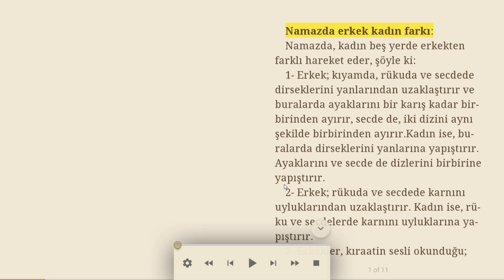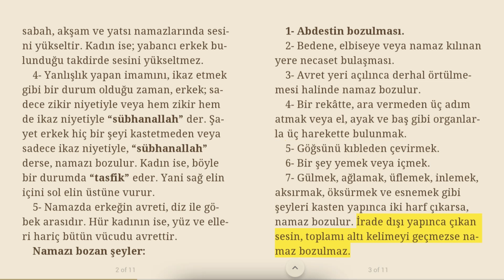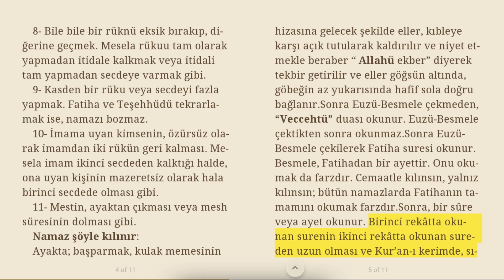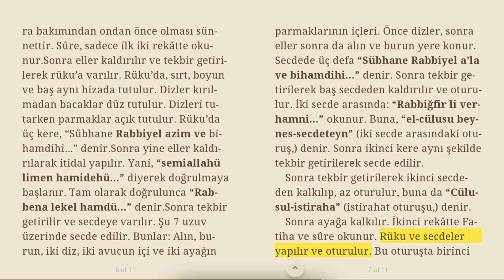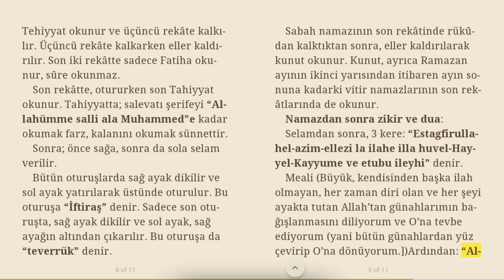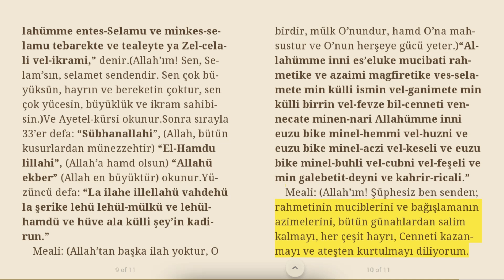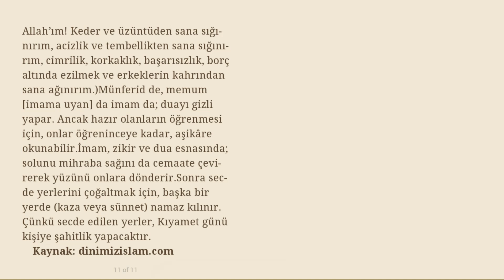Şafii’de namaz nasıl kılınır?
Namazda erkek kadın farkı:

Namazda, kadın beş yerde erkekten farklı hareket eder, şöyle ki:

1- Erkek; kıyamda, rükuda ve secdede dirseklerini yanlarından uzaklaştırır ve buralarda ayaklarını bir karış kadar birbirinden ayırır, secde de, iki dizini aynı şekilde birbirinden ayırır.
Kadın ise, buralarda dirseklerini yanlarına yapıştırır. Ayaklarını ve secde de dizlerini birbirine yapıştırır.

2- Erkek; rükuda ve secdede karnını uyluklarından uzaklaştırır. Kadın ise, rüku ve secdelerde karnını uyluklarına yapıştırır.

3- Erkekler, kıraatin sesli okunduğu; sabah, akşam ve yatsı namazlarında sesini yükseltir. Kadın ise; yabancı erkek bulunduğu takdirde sesini yükseltmez.

4- Yanlışlık yapan imamını, ikaz etmek gibi bir durum olduğu zaman, erkek; sadece zikir niyetiyle veya hem zikir hem de ikaz niyetiyle “sübhanallah” der. Şayet erkek hiç bir şeyi kastetmeden veya sadece ikaz niyetiyle, “sübhanallah” derse, namazı bozulur. Kadın ise, böyle bir durumda “tasfik” eder. Yani sağ elin içini sol elin üstüne vurur.

5- Namazda erkeğin avreti, diz ile göbek arasıdır. Hür kadının ise, yüz ve elleri hariç bütün vücudu avrettir.

Namazı bozan şeyler:

1- Abdestin bozulması.

2- Bedene, elbiseye veya namaz kılınan yere necaset bulaşması.

3- Avret yeri açılınca derhal örtülmemesi halinde namaz bozulur.

4- Bir rekâtte, ara vermeden üç adım atmak veya el, ayak ve baş gibi organlarla üç harekette bulunmak.

5- Göğsünü kıbleden çevirmek.

6- Bir şey yemek veya içmek.

7- Gülmek, ağlamak, üflemek, inlemek, aksırmak, öksürmek ve esnemek gibi şeyleri kasten yapınca iki harf çıkarsa, namaz bozulur. İrade dışı yapınca çıkan sesin, toplamı altı kelimeyi geçmezse namaz bozulmaz.

8- Bile bile bir rüknü eksik bırakıp, diğerine geçmek. Mesela rükuu tam olarak yapmadan itidale kalkmak veya itidali tam yapmadan secdeye varmak gibi.

9- Kasden bir rüku veya secdeyi fazla yapmak. Fatiha ve Teşehhüdü tekrarlamak ise, namazı bozmaz.

10- İmama uyan kimsenin, özürsüz olarak imamdan iki rükün geri kalması. Mesela imam ikinci secdeden kalktığı halde, ona uyan kişinin mazeretsiz olarak hala birinci secdede olması gibi.

11- Mestin, ayaktan çıkması veya mesh süresinin dolması gibi.

Namaz şöyle kılınır:

Ayakta; başparmak, kulak memesinin hizasına gelecek şekilde eller, kıbleye karşı açık tutularak kaldırılır ve niyet etmekle beraber “ Allahü ekber” diyerek tekbir getirilir ve eller göğsün altında, göbeğin az yukarısında hafif sola doğru bağlanır.

Sonra Euzü-Besmele çekmeden, “Veccehtü” duası okunur. Euzü-Besmele çektikten sonra okunmaz.

Sonra Euzü-Besmele çekilerek Fatiha suresi okunur. Besmele, Fatihadan bir ayettir. Onu okumak da farzdır. Cemaatle kılınsın, yalnız kılınsın; bütün namazlarda Fatihanın tamamını okumak farzdır.

Sonra, bir sûre veya ayet okunur. Birinci rekâtta okunan surenin ikinci rekâtta okunan sureden uzun olması ve Kur’an-ı kerimde, sıra bakımından ondan önce olması sünnettir. Sûre, sadece ilk iki rekâtte okunur.

Sonra eller kaldırılır ve tekbir getirilerek rüku’a varılır. Rüku’da, sırt, boyun ve baş aynı hizada tutulur. Dizler kırılmadan bacaklar düz tutulur. Dizleri tutarken parmaklar açık tutulur. Rüku’da üç kere, “Sübhane Rabbiyel azim ve bihamdihi...” denir.

Sonra yine eller kaldırılarak itidal yapılır. Yani, “semiallahü limen hamidehü...” diyerek doğrulmaya başlanır. Tam olarak doğrulunca “Rabbena lekel hamdü...” denir.

Sonra tekbir getirilir ve secdeye varılır. Şu 7 uzuv üzerinde secde edilir. Bunlar: Alın, burun, iki diz, iki avucun içi ve iki ayağın parmaklarının içleri. Önce dizler, sonra eller sonra da alın ve burun yere konur. Secdede üç defa “Sübhane Rabbiyel a’la ve bihamdihi...” denir. Sonra tekbir getirilerek baş secdeden kaldırılır ve oturulur. İki secde arasında: “Rabbiğfir li verhamni...” okunur. Buna, “el-cülusu beynes-secdeteyn” (iki secde arasındaki oturuş,) denir. Sonra ikinci kere aynı şekilde tekbir getirilerek secde edilir.
Sonra tekbir getirilerek ikinci secdeden kalkılıp, az oturulur, buna da “Cülusul-istiraha” (istirahat oturuşu,) denir. Sonra ayağa kalkılır. İkinci rekâtte Fatiha ve sûre okunur. Rüku ve secdeler yapılır ve oturulur. Bu oturuşta birinci Tehiyyat okunur ve üçüncü rekâte kalkılır. Üçüncü rekâte kalkarken eller kaldırılır. Son iki rekâtte sadece Fatiha okunur, sûre okunmaz.
Son rekâtte, otururken son Tahiyyat okunur. Tahiyyatta; salevatı şerifeyi “Allahümme salli ala Muhammed”e kadar okumak farz, kalanını okumak sünnettir.

Sonra; önce sağa, sonra da sola selam verilir.

Bütün oturuşlarda sağ ayak dikilir ve sol ayak yatırılarak üstünde oturulur. Bu oturuşa “İftiraş” denir. Sadece son oturuşta, sağ ayak dikilir ve sol ayak, sağ ayağın altından çıkarılır. Bu oturuşa da “teverrük” denir.

Kunut, ayrıca Ramazan ayının ikinci yarısından itibaren ayın sonuna kadarki vitir namazlarının son rekâtlarında de okunur.

Namazdan sonra zikir ve dua:

“Estagfirullahel-azim-ellezi la ilahe illa huvel-Hayyel-Kayyume ve etubu ileyhi” denir.